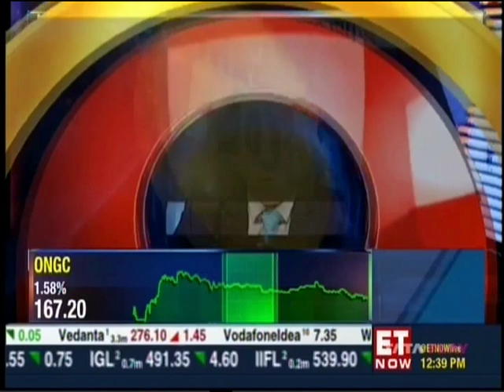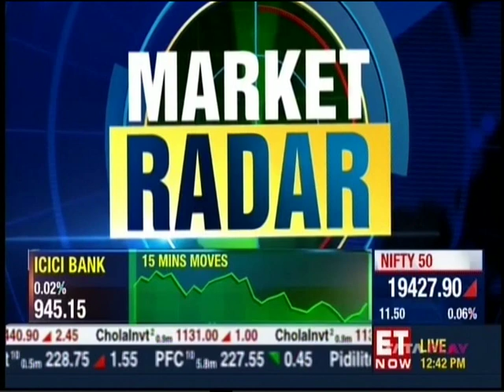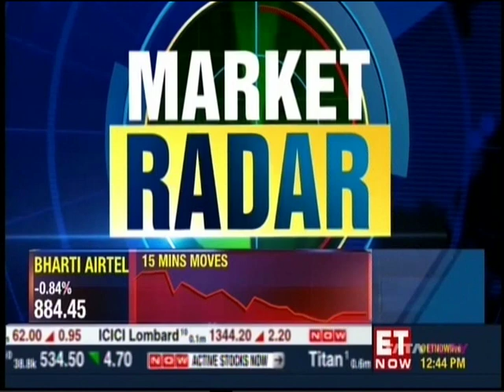04 Mr Parvez Qazi Nuvama Equities ET Now Market Radar 12 July 2023 12 39pm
04 Mr. Parvez Qazi - Nuvama Equities ET Now Market Radar 12 July 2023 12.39pm